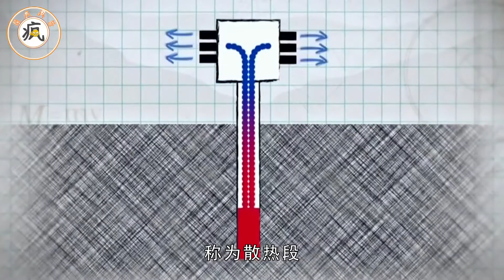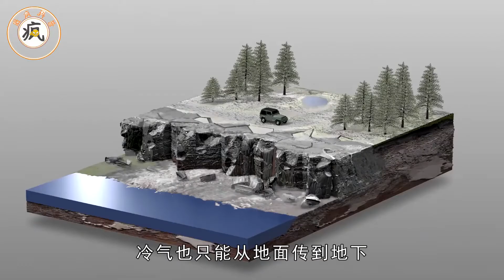一根鐵棒就20萬，為何要耗巨資，在青藏鐵路兩旁插15000根鐵棒？